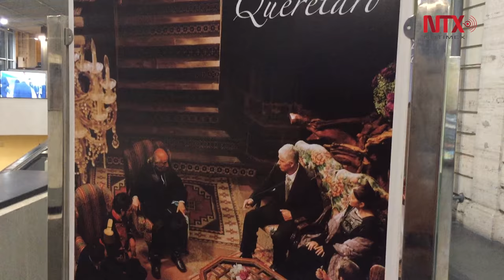Danzantes mexicanos conquistan al Papa y a turistas en el Vaticano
El conjunto Axtlán viajó a roma para participar en la iniciativa "Navidad Mexicana en el Vaticano